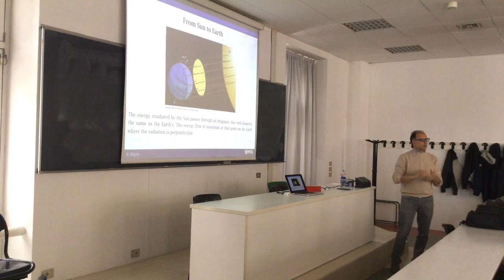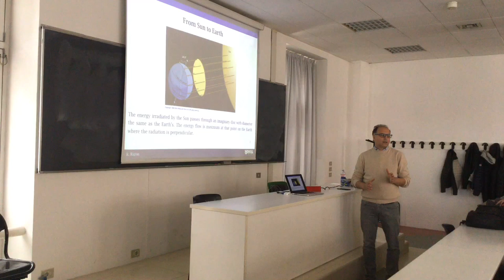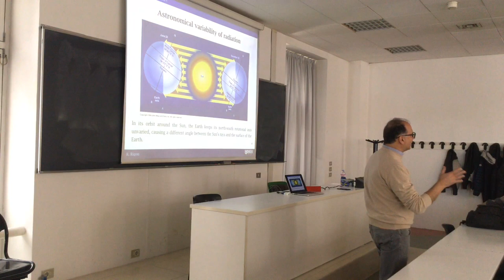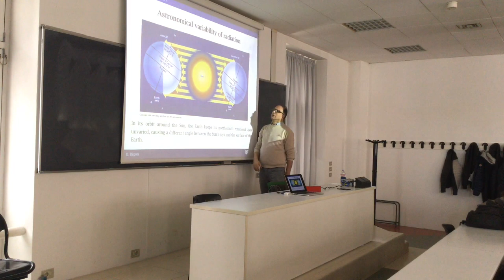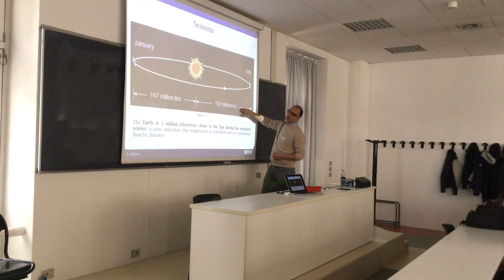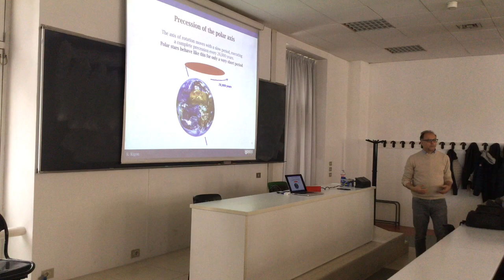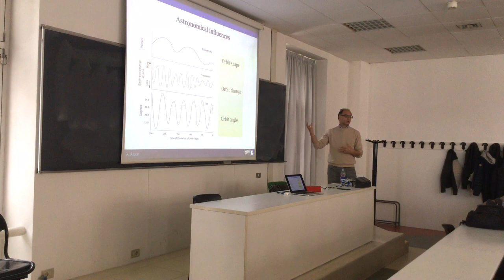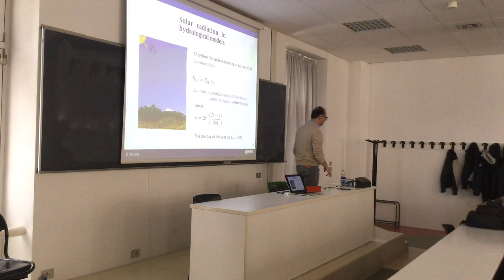Radiation - From Sun to Earth